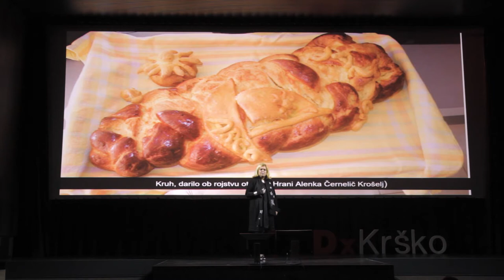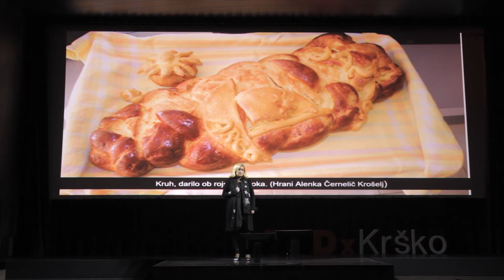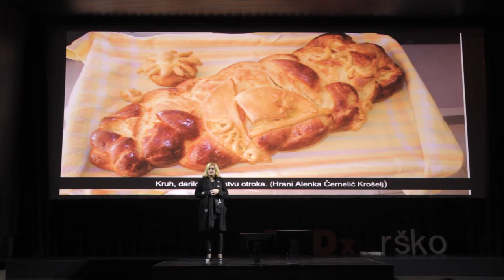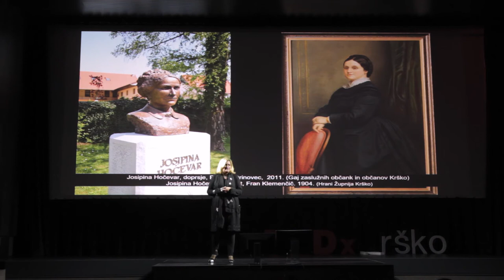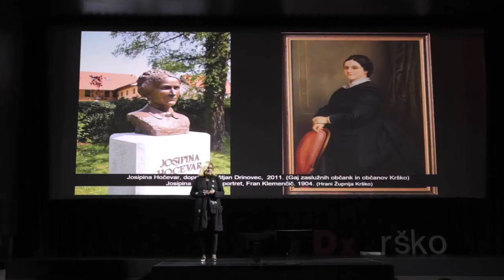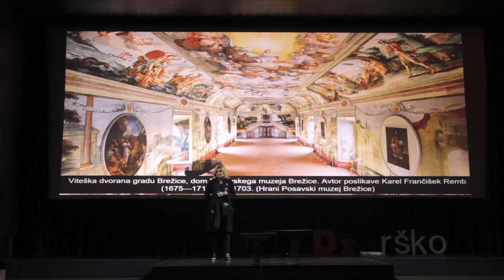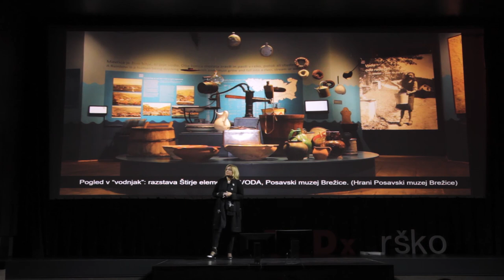Ali je kultura kruh? | Alenka Černelič Krošelj | TEDxKrško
Alenka se sprašuje, ali je kultura lahko kruh. So kulturniki le družbeni zajedavci ali lahko vplivajo na okolje in mu na svoj lasten način vračajo nazaj?  Verjame v dejstvo, da so kulturne ustanove prostor za vse in jih skuša premakniti iz vidika elitizma. Zanjo je kulturna dediščina izhodišče in gonilo, ki ga želi približati širši množici.  Alenka Černelič Krošelj je direktorica Posavskega muzeja Brežice in oktobrska nagrajenka Občine Brežice 2017 za dolgoletno delovanje na področju kulture. Alenka kulturo diha in živi, daje ji kruh in številne recepte priložnosti. This talk was given at a TEDx event using the TED conference format but independently organized by a local community.